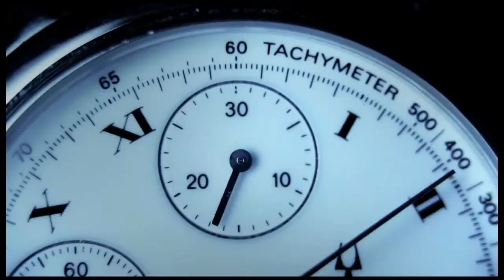After Effects - Edisoftware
Promo shot with Canon 5D Mark II
Zeiss 50mm 1,2F - Zeiss 85mm 1,2F - 70/300mm Canon.

Casa di produzione: moviebox.it
Regia: fratelli Andrea e Carlo Parodi - Genova - Italy